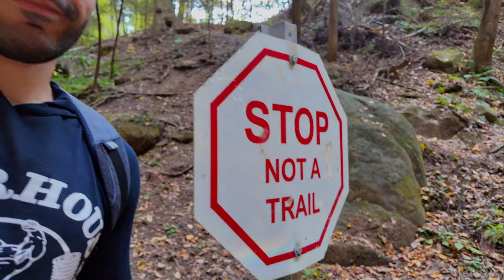Hocking Hills CAN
This was a deep dive into one of the best trips of all time.